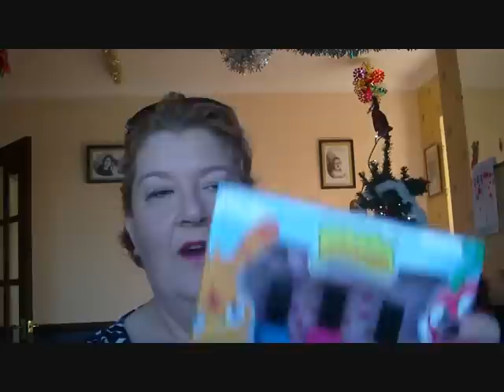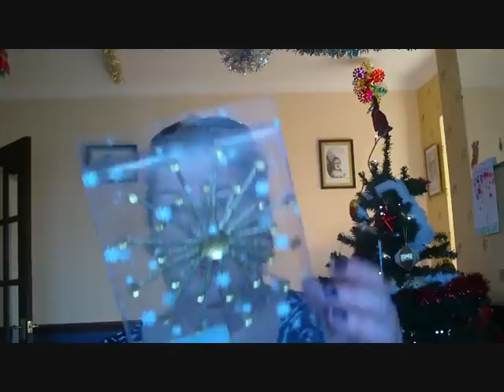Collective Haul x